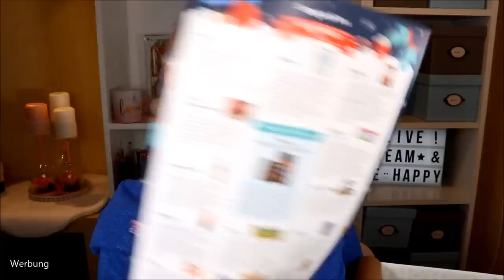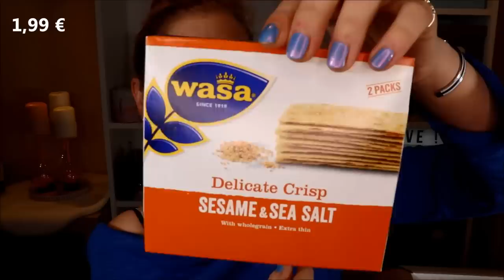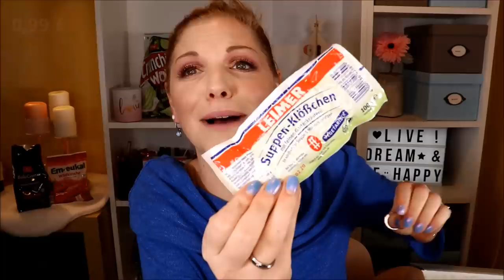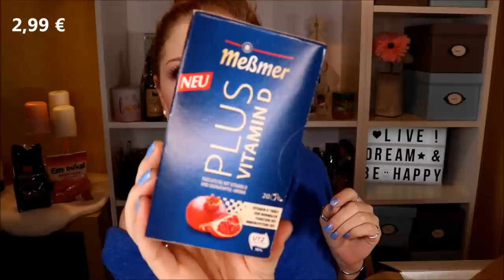BOAH IST DIE LECKER!!! Degustabox November 2019 | Unboxing & Verlosung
Die kalte Jahreszeit steht in den Startlöchern - ich bin gespannt, wie uns die November Degustabox versorgen möchte.

Vielen Dank an für die Bereitstellung von Box & Gewinn!

Auf meinen Nägeln
Mein Pullover (ich trage Gr. S)
Mein Make-Up kommt in den nächsten Tagen online :) Es ist ein Full Face Revolution Pro.
Foodist Premium Adventskalender
Amerikanischer Candy Adventskalender
Brigitte Adventskalender Klassik
Brigitte Adventskalender Premium
Juvenilis Box

♡ Schreibe mir einen lieben Kommentar unter dieses Video mit NOVEMBERNOMM

Liebe Grüße
Claudi